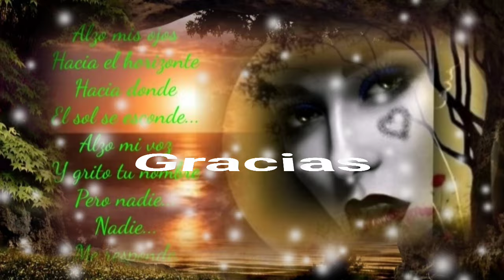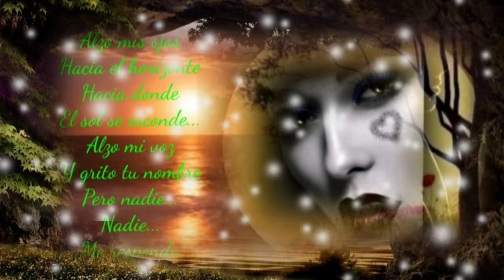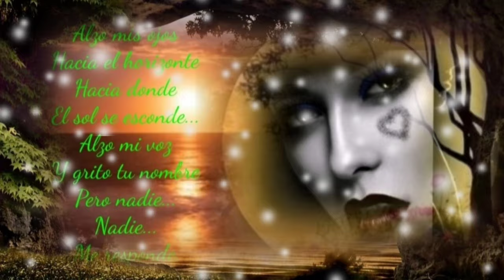DE ÉSE MUNDO DE ILUSIONES Y AÑORANZAS NADA A QUEDADO A QUÉ ME QUEDO CONTIGO - M.A.S. (serge djbcmx)